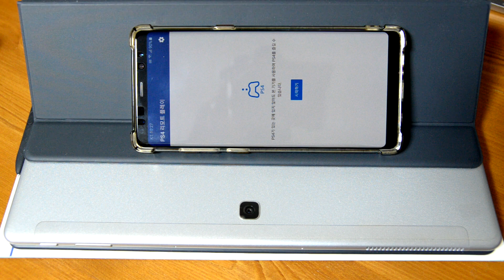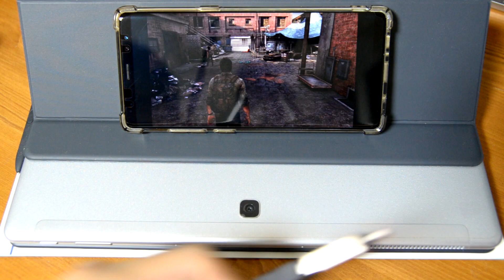안드로이드 스마트폰 PS4 리모트 플레이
안드로이드 스마트폰으로 플레이 스테이션4 리모트 플레이를 해보았습니다.
액션 게임에는 매우 불편하고 슈퍼로봇대전 같은 게임에는 적절할 것 같습니다.
R.I.P. VITA